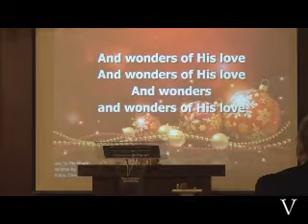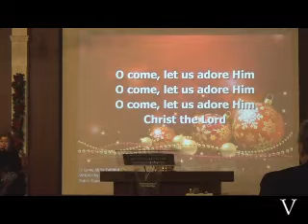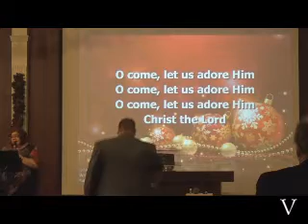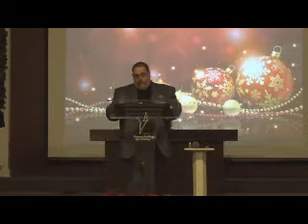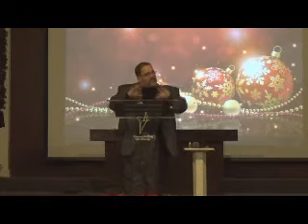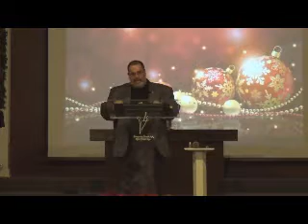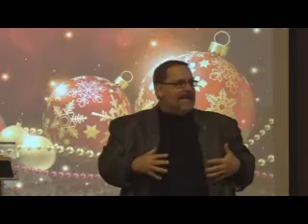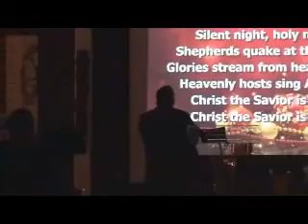Christmas Eve Service Christmas Day 2016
Christmas Eve And Christmas Day Services
Pastor David Bill